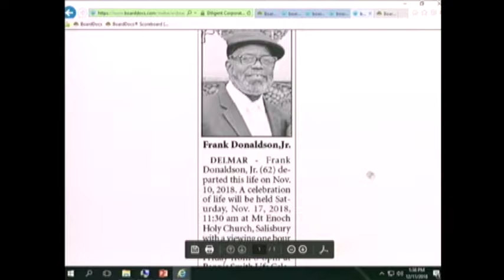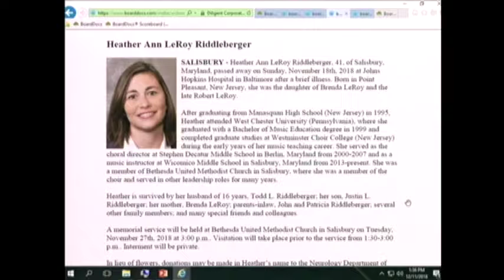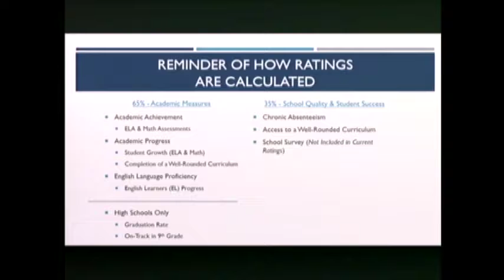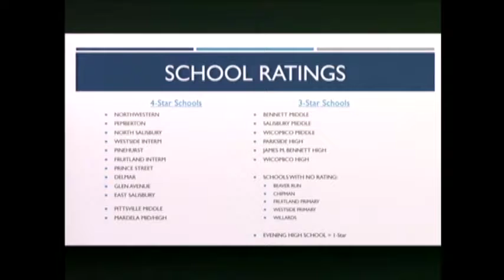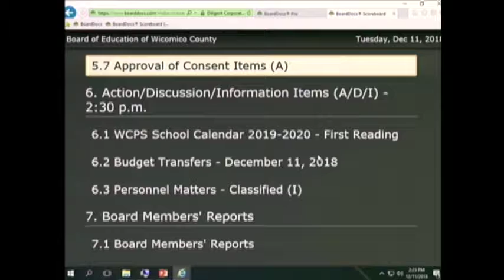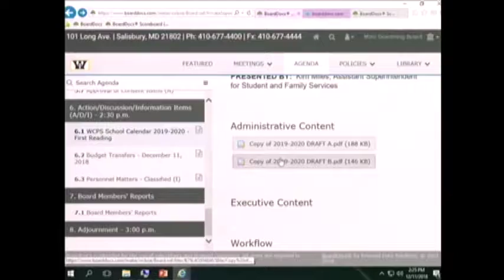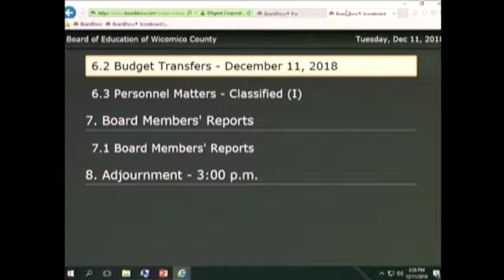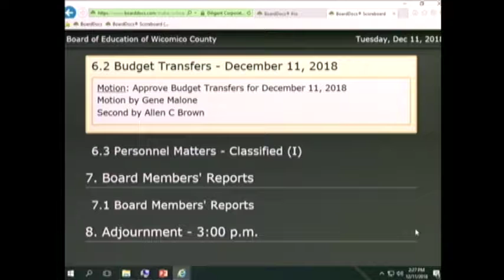WCBOE Meeting 12112018